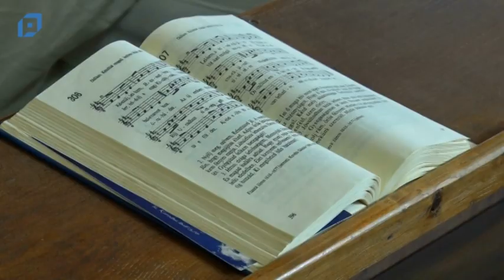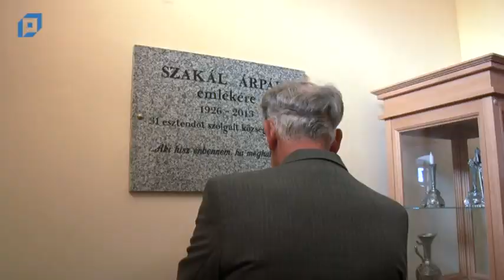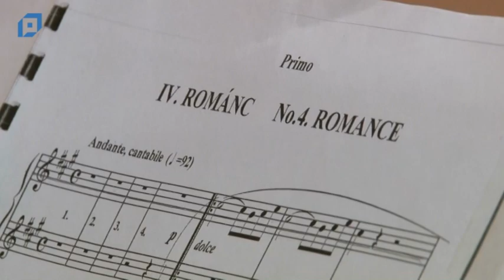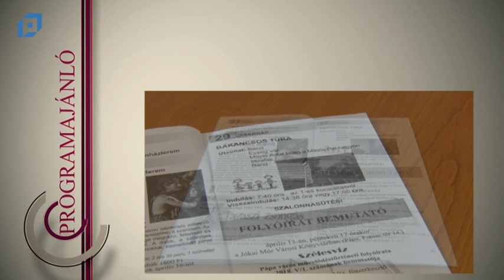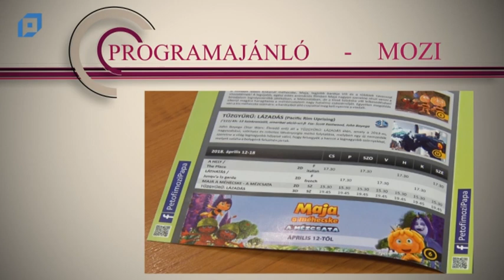VTV Pápa Magazin, 2018.04.27. Péntek-Kultúra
Tartalom:
00:00 Táncház a Pápai Művelődéstörténeti Társaság szervezésében
06:41 Emlékező istentisztelet Kemeneshőgyészen
17:22 Kilépő
36:57 Függönyt fel! A kis Mukk
46:48 Zeneóra : A trombita
53:58 Programajánló